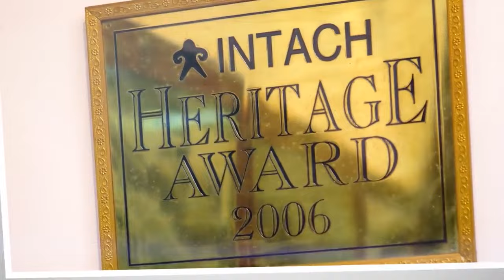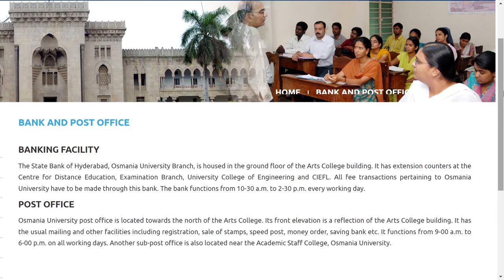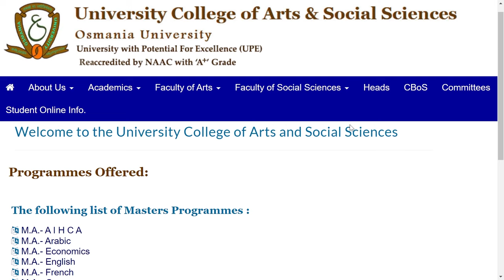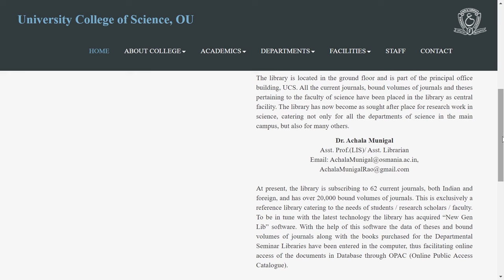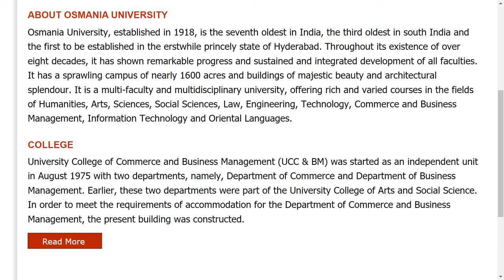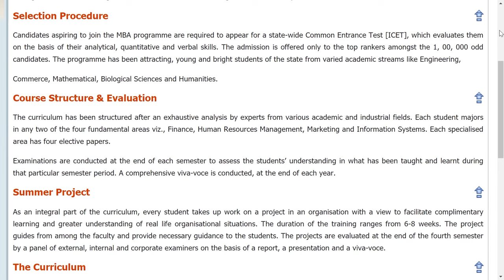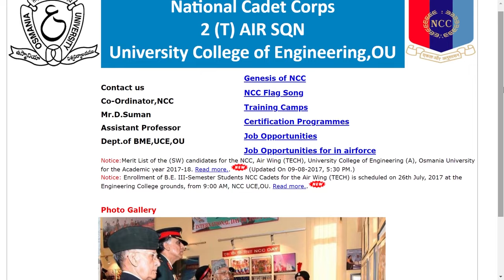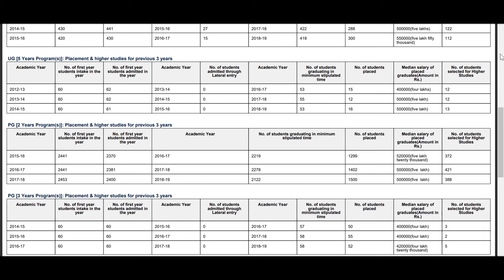All about Osmania University in Telugu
In this video you will get know Full details of Osmania University. I hope you like this video, If you like this video click that like button, and If this information is useful to anyone Share to them, and tell your opinion on this video in the comment section and for more videos click that Subscribe button and press that Bell icon, so that you can never miss an update from us.